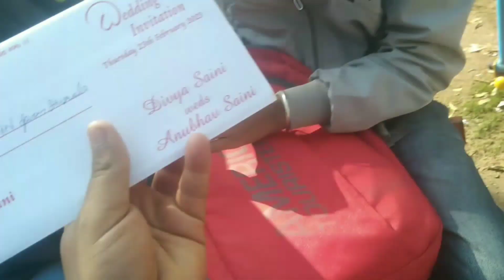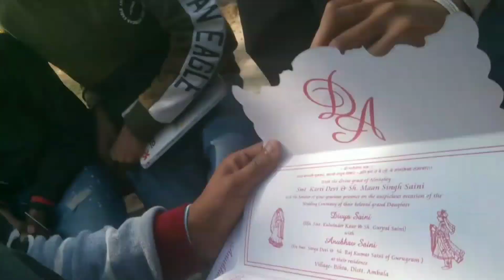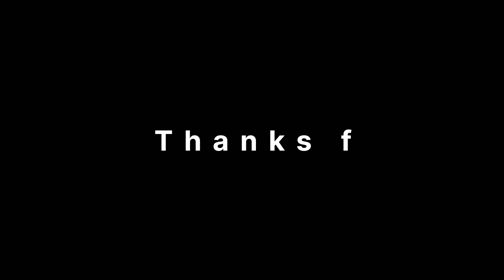1st Semesters Finish 🥱 *College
Hello friends welcome to our new vlog. i hope aap sab nu aaj ka vlog acha laga hoga agar aap sab nu aaj ka vlog acha laga ho to please is video nu like kardiyo or channel nu subscribe kardiyo or Isi ke sath share bhi kardiyo because I'm nothing without your support you all are my family members so. please support me 🙏❤️

Follow me on other social media plateforms for regular updates about the vlogs 🙏🔥